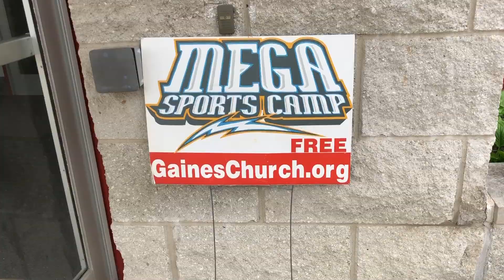Fathers day, Water Balloons & more